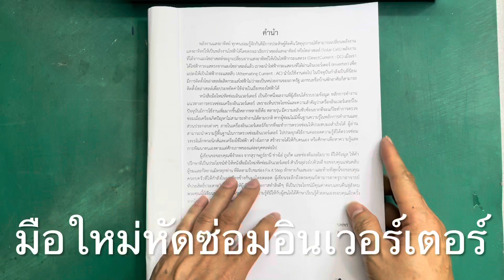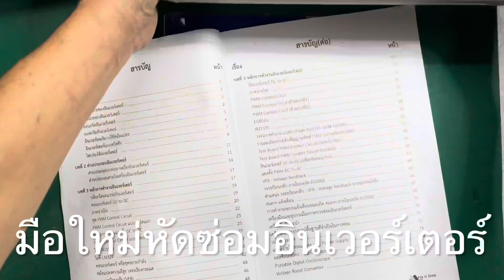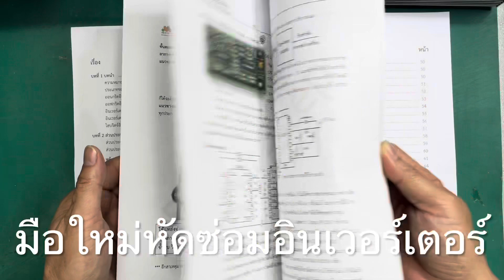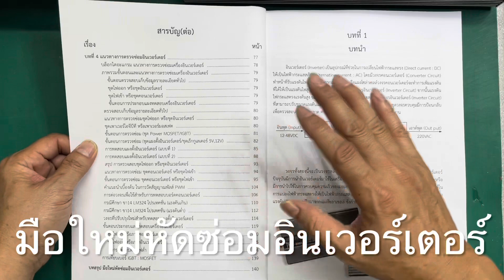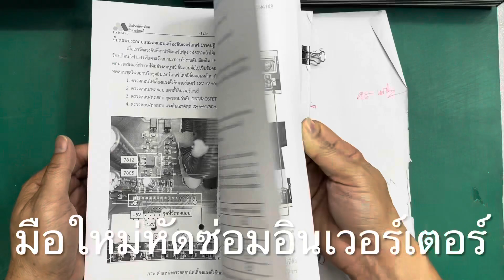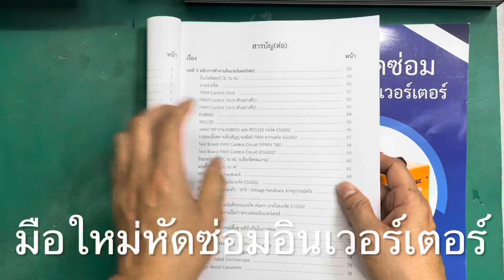มือใหม่หัดซ่อมอินเวอร์เตอร์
ราคา 650 รวมส่ง